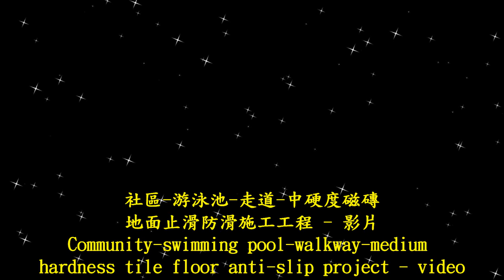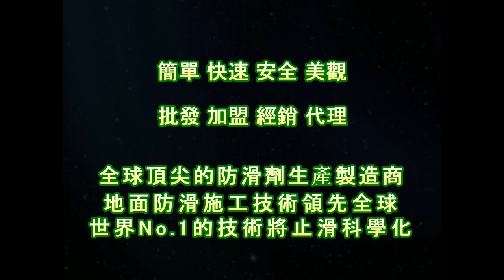2119 社區 游泳池 走道 中硬度磁磚地面止滑防滑施工工程